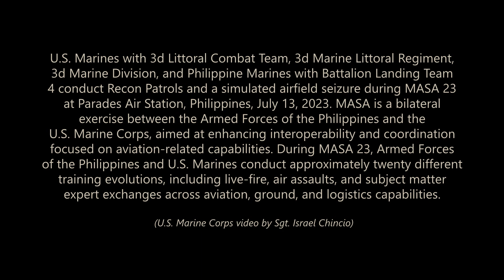RECON Patrol and Airfield SEIZURE with U.S. and Philippine Marines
U.S. Marines with 3d Littoral Combat Team, 3d Marine Littoral Regiment, 3d Marine Division, and Philippine Marines with Battalion Landing Team 4 conduct recon patrols and a simulated airfield seizure during Marine Aviation Support Activity 23 at Parades Air Station, Philippines, July 13, 2023. MASA is a bilateral exercise between the Armed Forces of the Philippines and the U.S. Marine Corps, aimed at enhancing interoperability and coordination focused on aviation-related capabilities. During MASA 23, Armed Forces of the Philippines and U.S. Marines conduct approximately twenty different training evolutions, including live-fire, air assaults, and subject matter expert exchanges across aviation, ground, and logistics capabilities.

(U.S. Marine Corps video by Sgt. Israel Chincio)